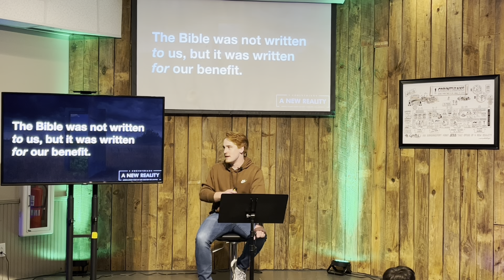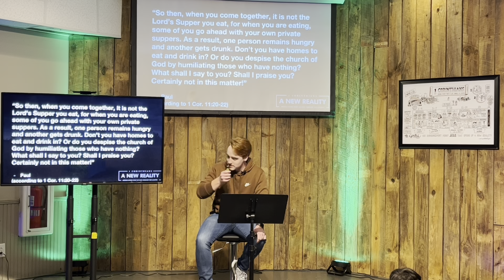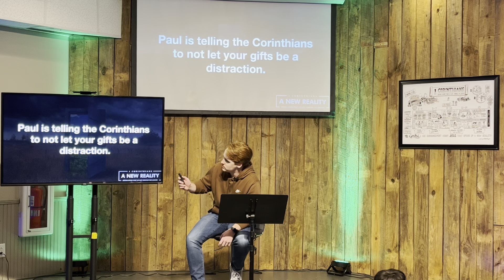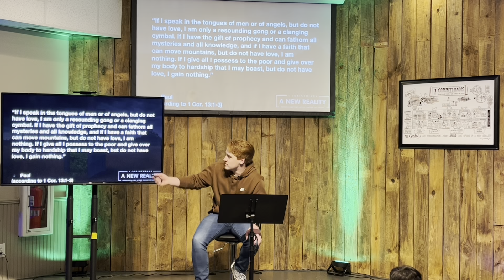Youth Night 1/29/2023 | A New Reality series, Week 4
Our series to begin 2023 is “A New Reality”, which focuses on teachings from Paul's letter, 1 Corinthians.  We hope this series will challenge each of us to see every aspect of our lives through the gospel of Jesus.  In the fourth message, Braden teaches about the problems of people in the Church causing distractions & divisions in their worship gatherings, and how the Gospel compels us to come together to build each other up in love.